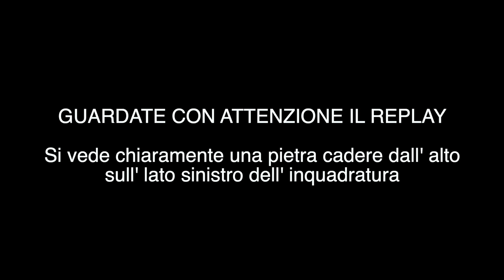GIANMARCO ZAGATO ATTACCATO DA UN FANTASMA ** POLTERGEIST **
ordinalo subito  !!!

pitfamily benvenuti ad un nuovo video del PIT : GIANMARCO ZAGATO ATTACCATO DA UN FANTASMA ** POLTERGEIST **

Ragazzi ci troviamo in Croazia e abbiamo appena trovato una storia incredibile su cui indagare ! La vicenda riguarda un famosissimo pirata : Henry Morgan, il corsaro nero.
Pensate che anche nel film Pirati dei Caraibi è stato menzionato.
Noi abbiamo trovato i resti di un castello dove si dice che avesse nascosto il suo inestimabile tesoro.
Non ci restava che provare ad andare là nella speranza di trovare qualche contatto paranormale.
La nostra indagine era quasi conclusa quando ad un certo punto Gianmarco Zagato è stato attaccato da un fantasma, una vera e propria manifestazione paranormale nei suoi confronti.